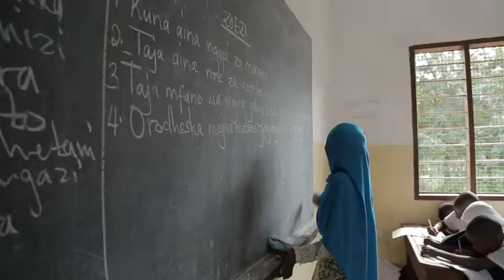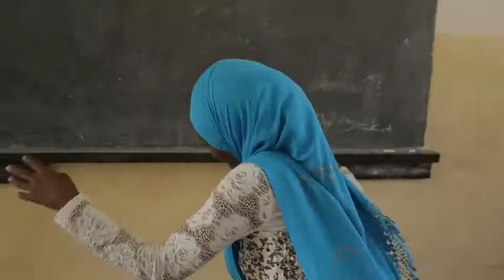Learning through play: Transforming the lives of teachers and children